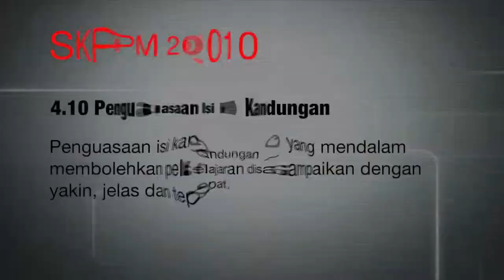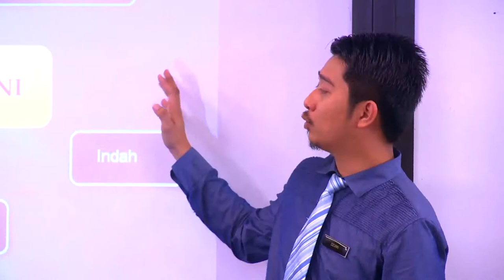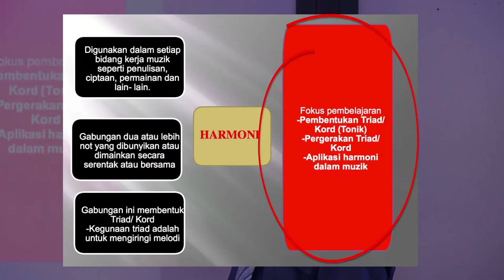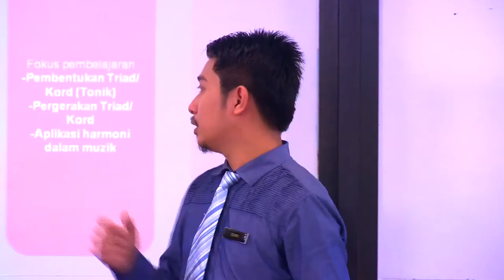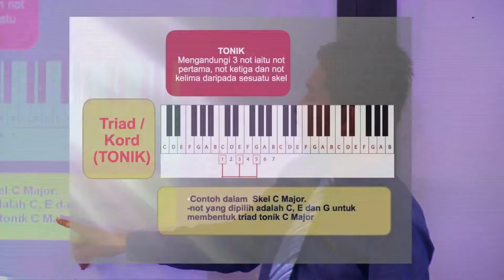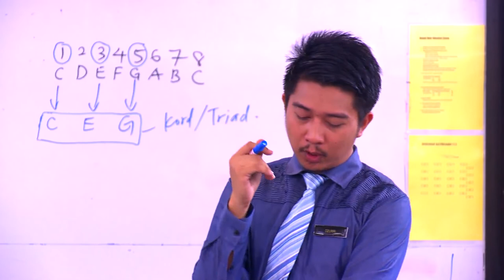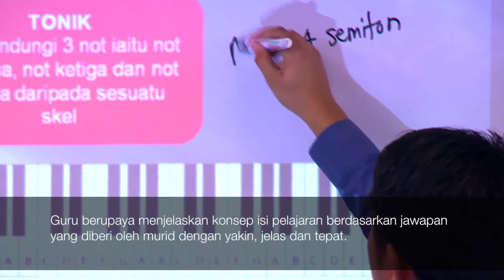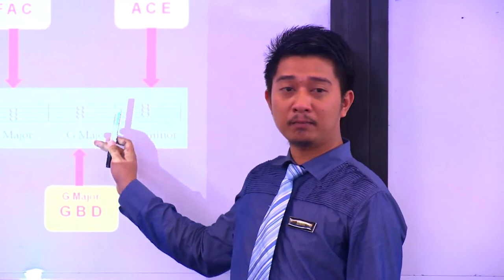Tingkatan 2 | Pendidikan Muzik | Persepsi Estetik Harmoni Bahagian 1 | eGuru 072